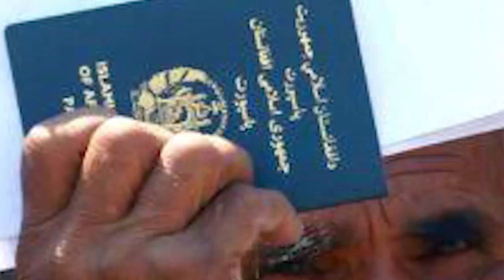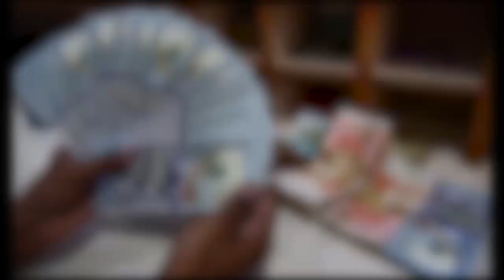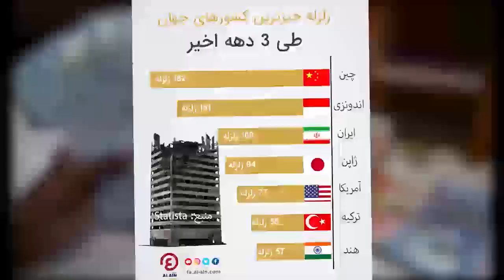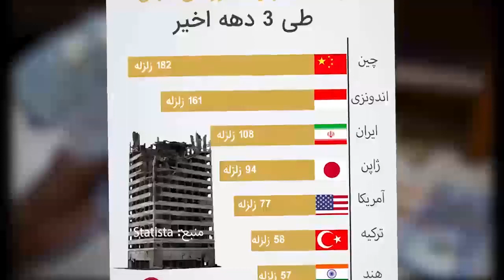دنیا در و.حشت فرورفت